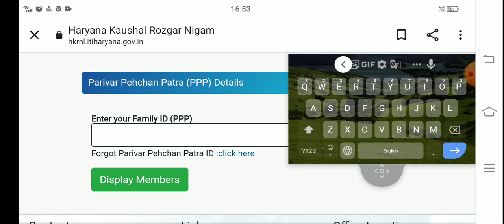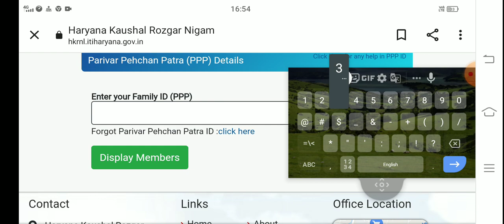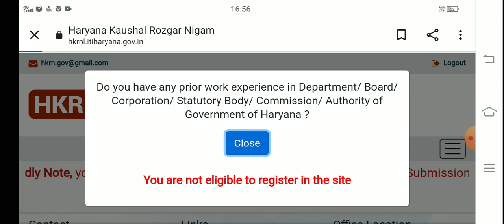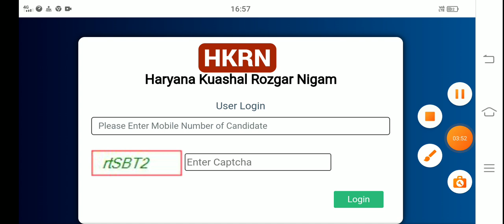हरियाणा कौशल रोजगार निगम में रजिस्ट्रेशन फ्रेशर्स करवा सकते हैं या नहीं?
एक गांव की लड़की जरूर 1 दिन नया करके दिखाएगी मुझे आप पर और अपने आप दोनों पर भरोसा है क्योंकि कोशिश करने वालों की कभी हार नहीं होती एक नीचे लेवल से थोड़ा ऊपर उठने की कोशिश की है आप सभी का साथ चाहिए 🙏Hello friends My self poonam ,ibps ,htet,ctet in ss) htet commerce,net ,jrf in commerce subject qualified 😘 recently I am doing PhD in Bmu. first and main motive always help to our students Easy way to commerce learning for all compitative exam and new notification related to test and education specially teacher